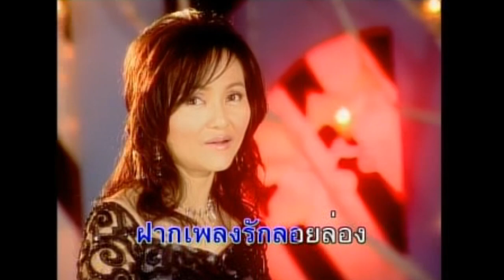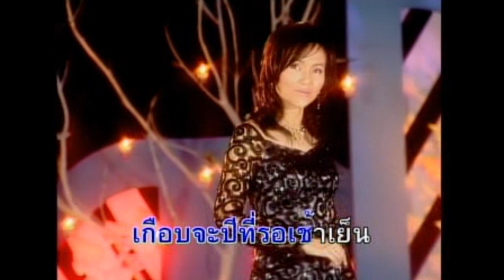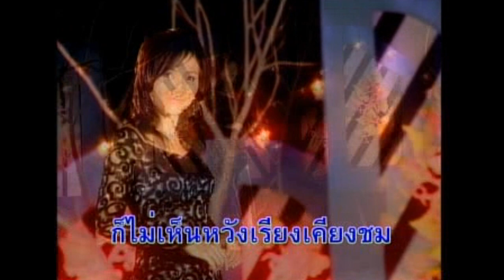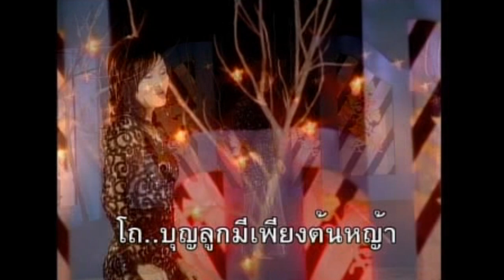สาวเพชรบุรี - พรพรรณ วนา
คำร้อง-ทำนอง : อ.ชลธี ธารทอง
อัลบั้ม : กลับไปถามเมีย